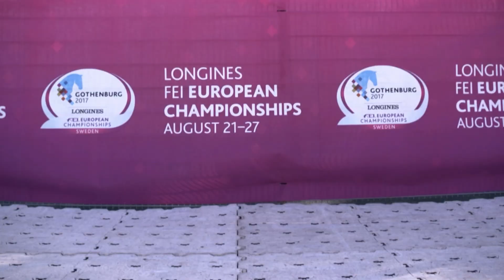The best, Dressage has to offer! - FEI Dressage European Championships 2019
Get ready for a gold medals showdown at the FEI European Championships 2019!

The arena is not only the stage for those who seem to be unbeatable but also for the new champions in Dressage and Para-Dressage. Don't miss any action from 19th to 25th August at the FEIEuros2019 in Rotterdam!